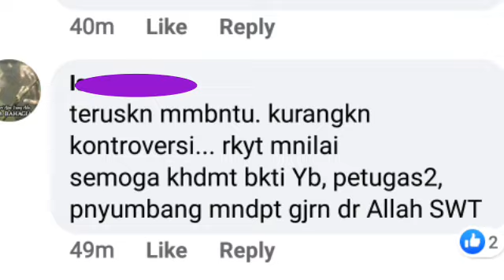Mengejutkan Penderma Misteri 205 Beras 10Kg- Syed Saddiq || Syukur Alhamdulillah